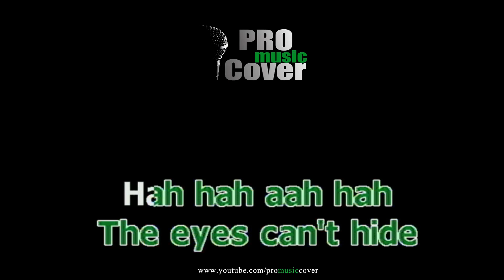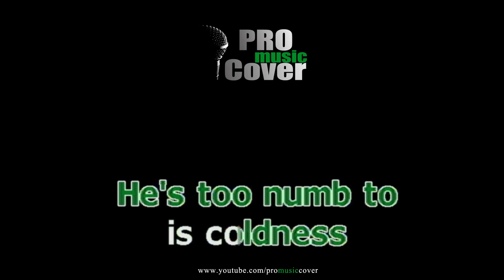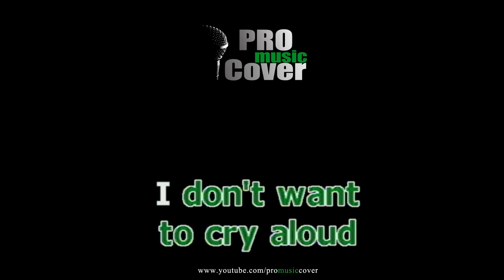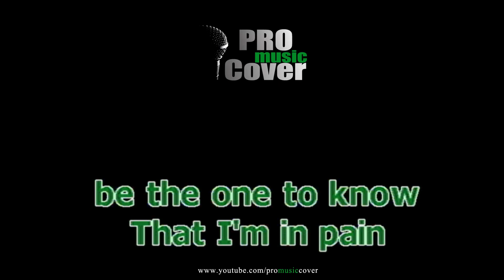Within - Sarah Geronimo (KARAOKE)